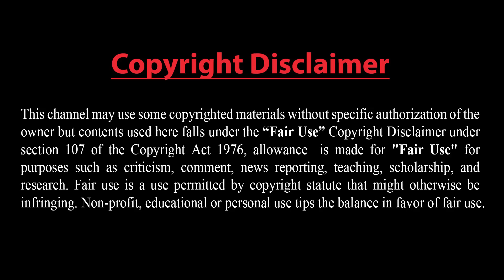আরব, আফ্রিকা ও এশিয়াকে বুকে টেনে নিল রাশিয়া।। ইউক্রেনে কেমন আছে পশ্চিমা যোদ্ধারা।।